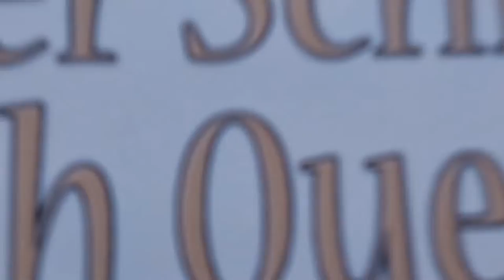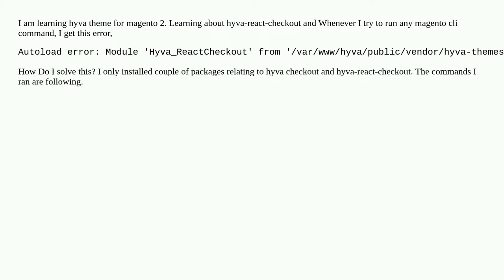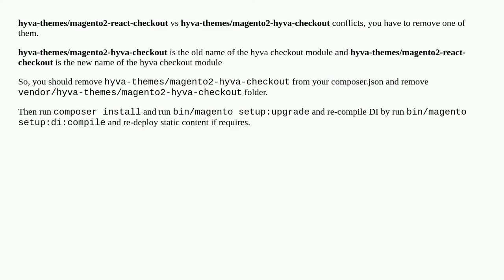How to solve Autoload error using hyva theme in magento 2?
A special thanks goes out to the community